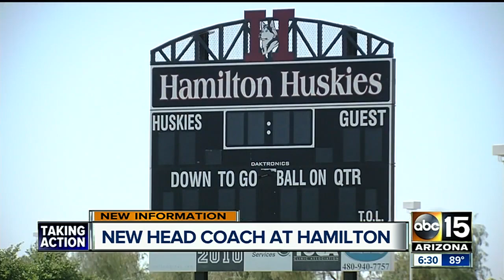Interim coach at Hamilton High School to stay on full time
The district made the announcement on Thursday afternoon and said Coach Steve Belles isn’t being fired but will stay on in a teaching role.